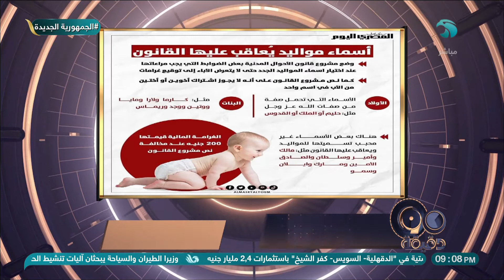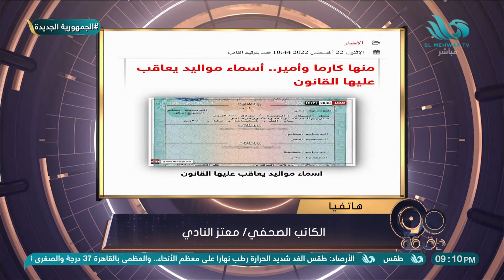أسماء مواليد يعاقب عليها القانون !! 😳 الكاتب الصحفي / معتز النادي يكشف كامل التفاصيل